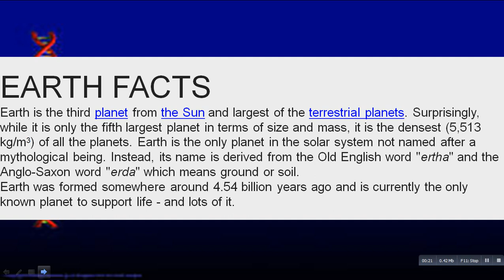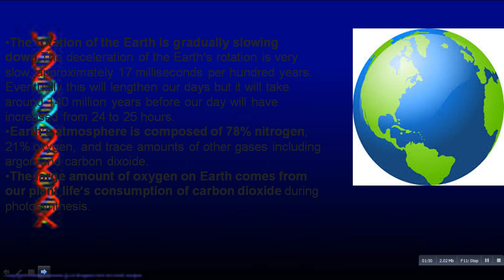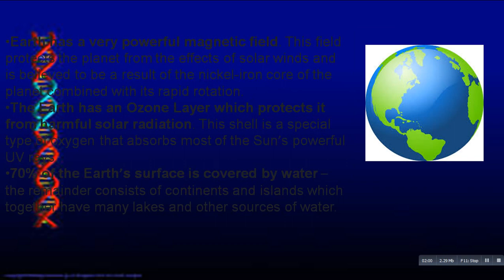What are the interesting facts about earth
EARTH FACTS
Earth is the third planet from the Sun and largest of the terrestrial planets. Surprisingly, while it is only the fifth largest planet in terms of size and mass, it is the densest (5,513 kg/m3) of all the planets. Earth is the only planet in the solar system not named after a mythological being. Instead, its name is derived from the Old English word "ertha" and the Anglo-Saxon word "erda" which means ground or soil.
Earth was formed somewhere around 4.54 billion years ago and is currently the only known planet to support life - and lots of it.
SIZE OF THE EARTH COMPARED TO THE MOON